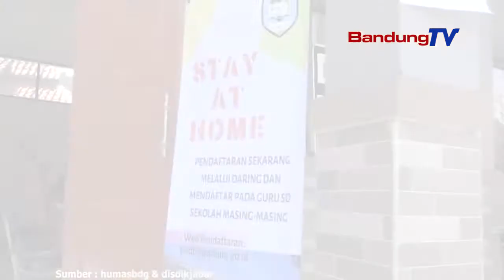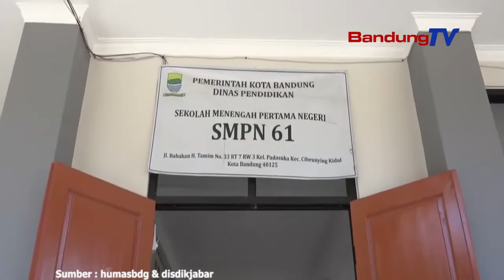Wakil Walikota Bandung Pantau PPDB Online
Wakil Walikota Bandung, Yana Mulyana menilai secara umum proses Penerimaan Peserta Didik Baru (PPDB) 2020 berjalan lancar. Sistem transparan dan akuntabel. Salah satu kendala, sulitnya mengunggah data, hal tersebut karena pada waktu yang bersamaan para calon siswa juga mengunggah data untuk mendaftar.
Namun Pemkot Bandung memastikan, adanya help desk di Dinas Pendidikan (Disdik) Kota Bandung dan di setiap sekolah.